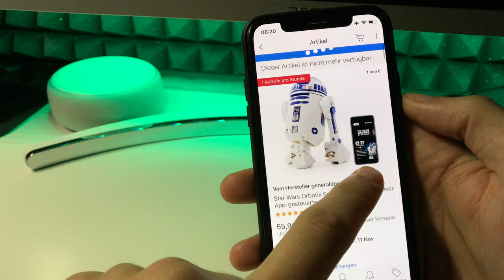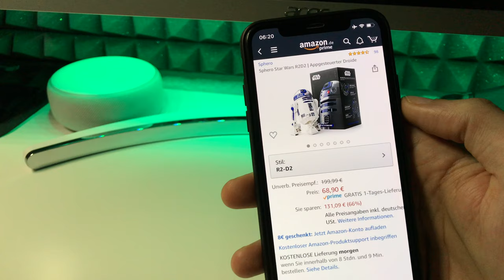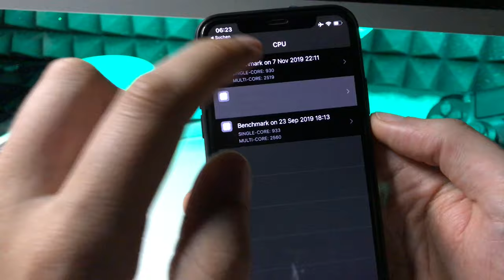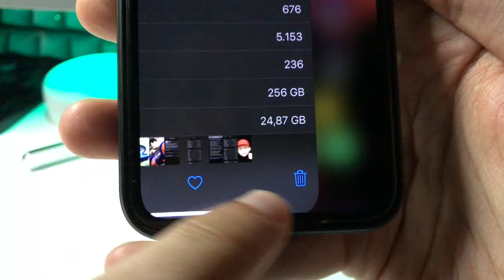UPDATE : iOS 13.2.2 schafft einen echt nervigen Fehler aus der Welt